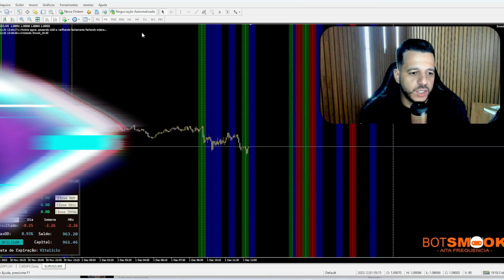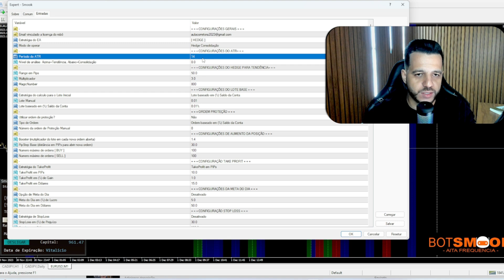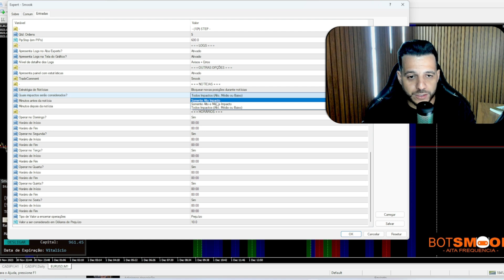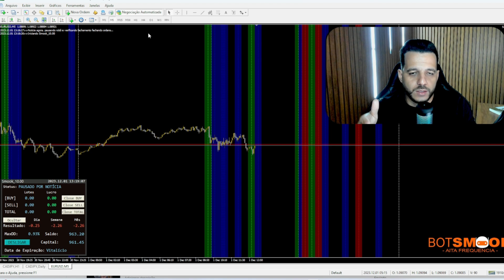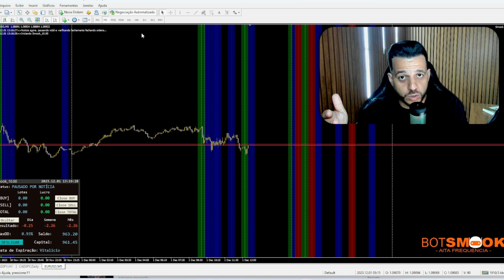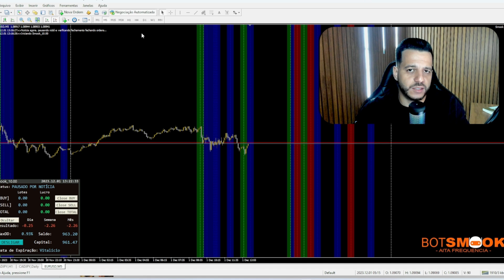NOVA VERSÃO 10.0 BOT SMOOK ALTA FREQUÊNCIA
Depois de muitos pedidos, nós conseguimos AJUSTAR e trazer novidades de primeira mão para todos que utilizam o sistema Bot Smook Alta Frequência.
Nesse vídeo vou revelar tudo que será aplicado nesta nova versão.